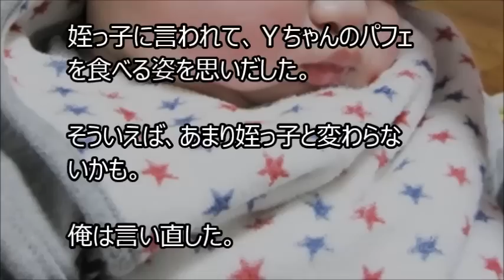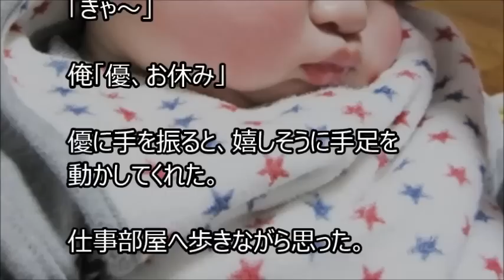俺と姪っ子のお付き合い－個人差－その903